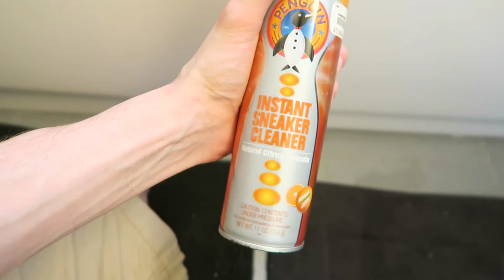MY GIRLFRIEND HAS SUPER HUMAN STRENGTH (6-5-15) [20]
_mines_
arockafellow

Once we get a decent amount of questions, we will start a Q&A and will be posting questions in here.

Intro by: TFX